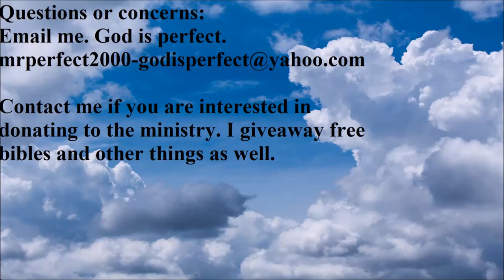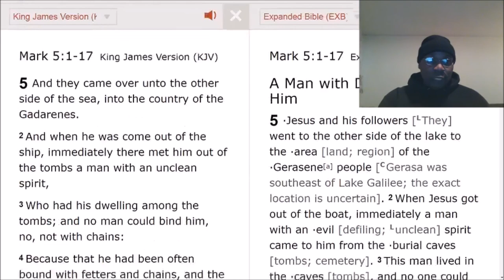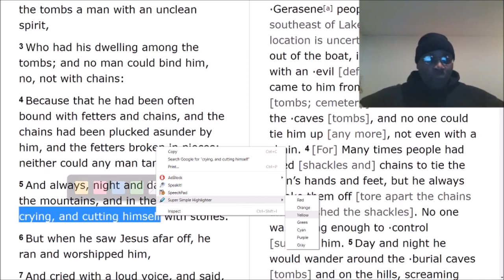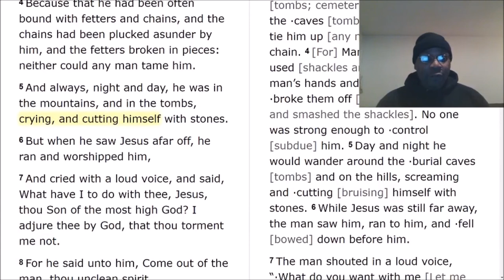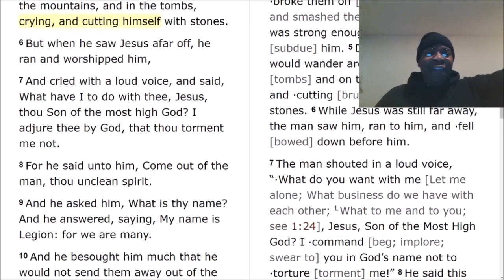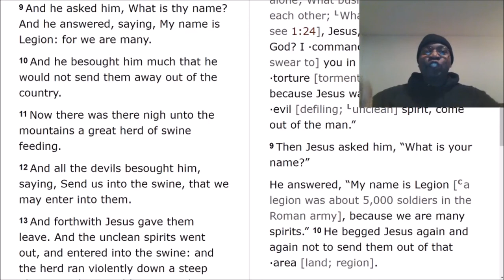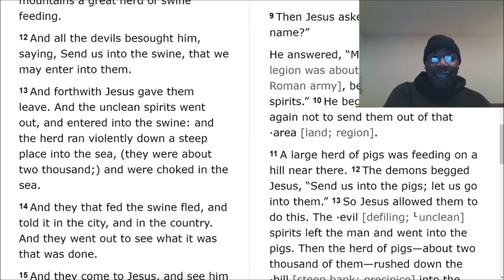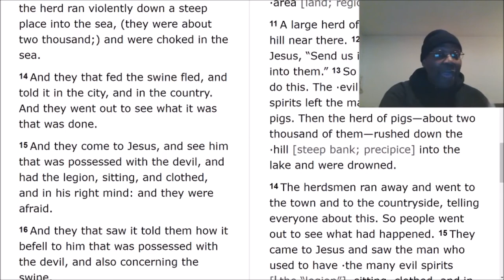You have demons if you are cutting yourself.